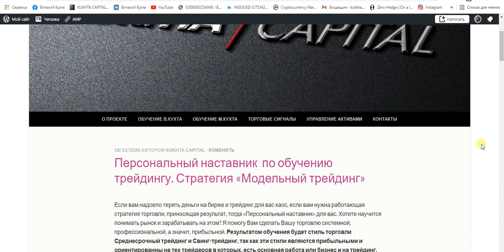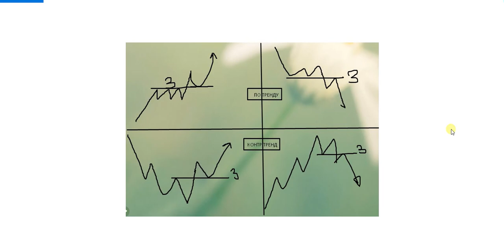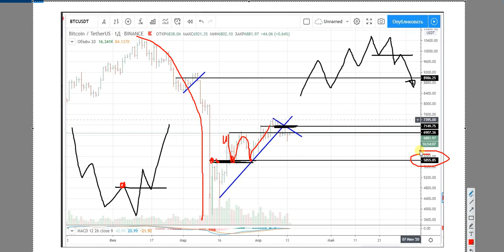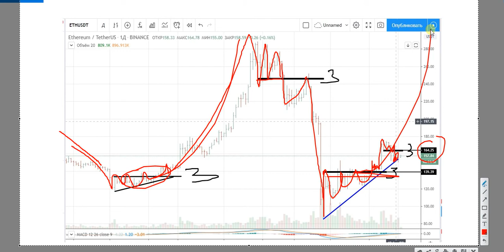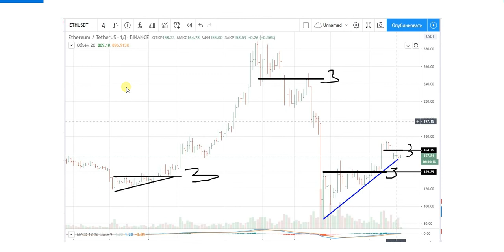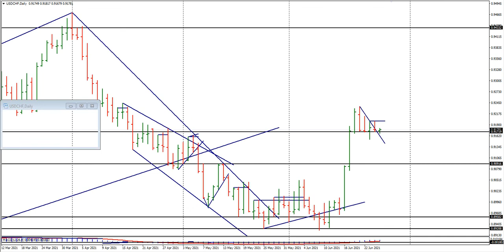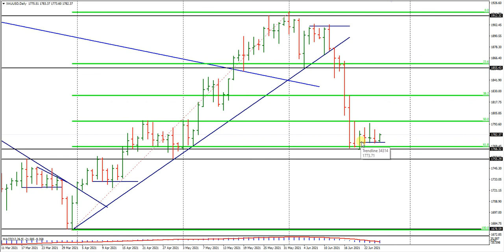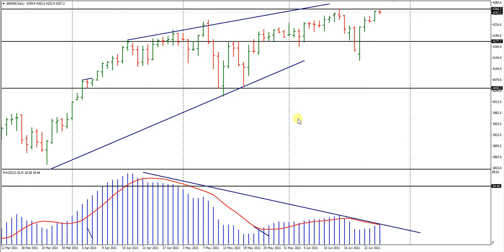Виталий Кухта: Обзор рынка. Обучение зеркальной модели контртренда | AMarkets